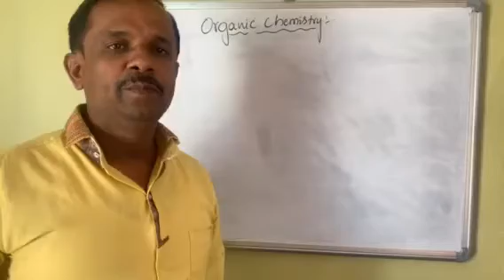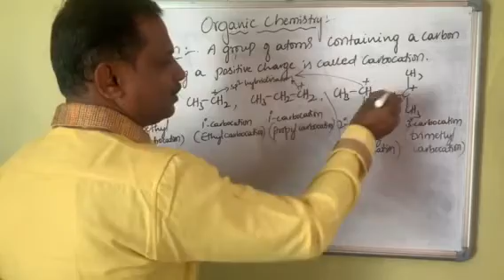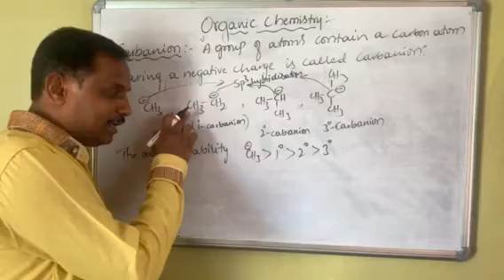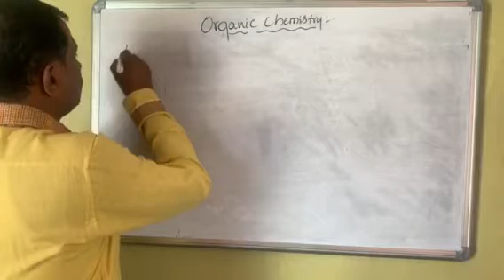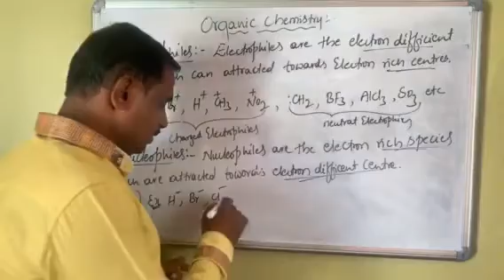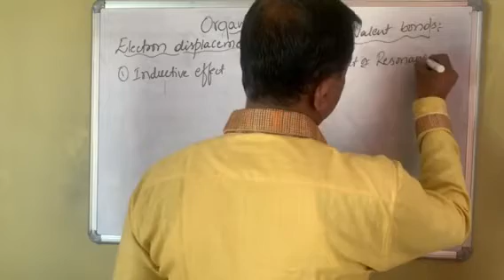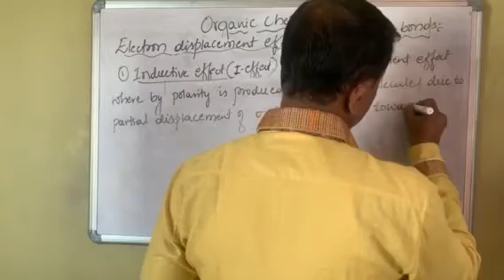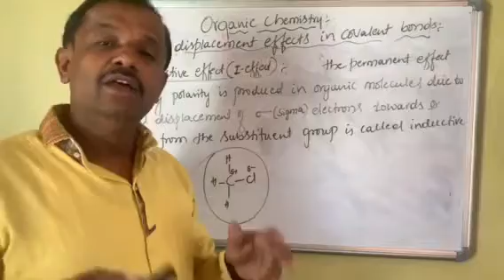Some basic principles and techniques of organic chemistry part-11